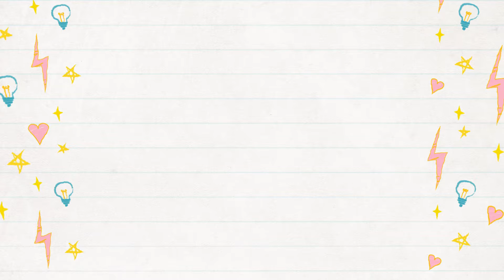Natsu Dragneel Artwork | E.N.D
E.N.D Artwork
time :- 650 min.
Sheet :- toned gray
Colors :- Colored pencile